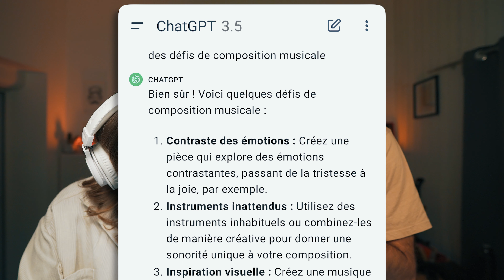Circuit Tracks | Des défis à faire avec tes potes (feat. Chat GPT et une tortue 🐢)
Si tu as d'autres idées de challenge prod, écris les moi en commentaire 😊

Si tu achète n'importe quel produit via un de ces liens, même si ce n'est pas le produit indiqué par le lien, je touche une petite commission. C'est une excellent moyen de soutenir la chaîne sans que cela ne te coûte plus cher 😊

🔖 Chapitres :

00:00 Intro
01:03 Compo à deux
09:12 Compo à deux - Live
10:50 Défi Chat GPT
14:32 Défi Chat GPT - Live
16:29 Défi chrono Océ
17:50 Défi chrono Océ - Live
18:35 Défi chrono Jo
20:06 Défi chrono Jo - Live
21:51 Conclusion